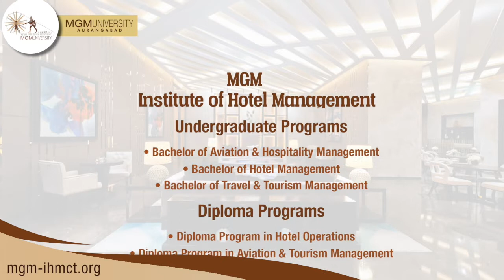MGM University | MGM Institute of Hotel Management | Admission Open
Calling Master Chef aspirants. Register now for Bachelor in Hotel Management degree